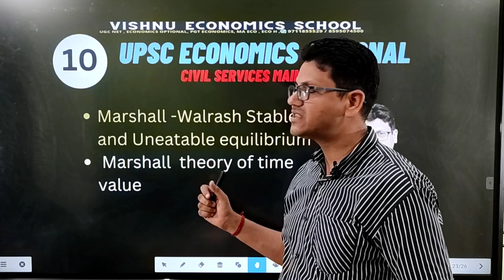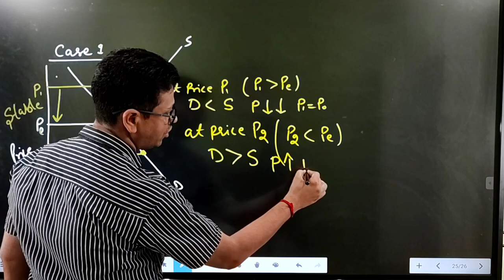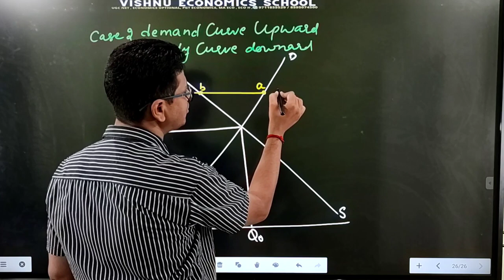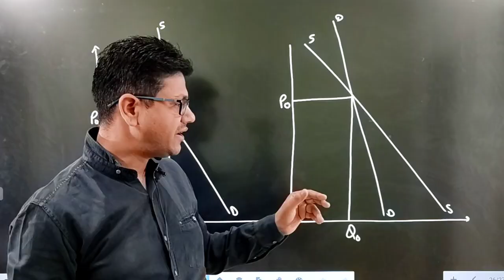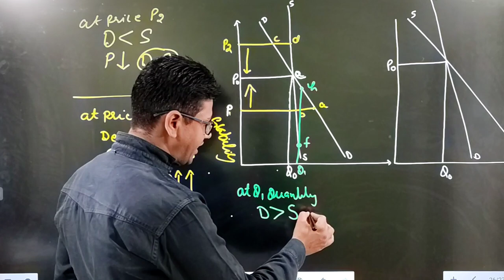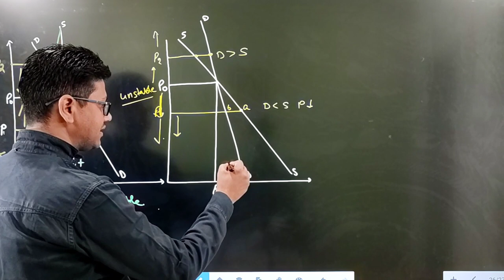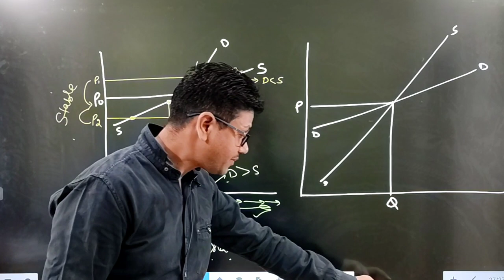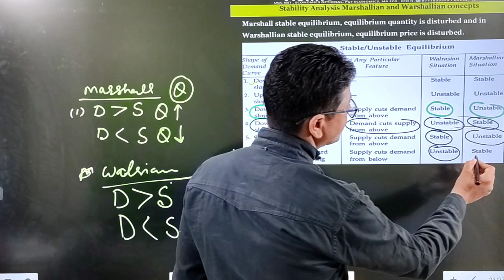#10 Marshallian and Walrasian Stability Analysis | UPSC | Economics Option | UGC NET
Marshallian and Walrasian Stability Analysis | UPSC |  Economics Option | UGC NET

Here are some highly recommended textbooks for the UPSC economics optional:

"Indian Economy" by Ramesh Singh: This book is one of the most popular choices for UPSC economics optional. It covers the entire syllabus in a systematic manner and provides a comprehensive understanding of Indian economy-related topics.

"Microeconomics" by Pindyck and Rubinfeld: This book is a classic in the field of microeconomics. It covers various topics like consumer behavior, producer theory, market structures, and welfare economics. It provides a solid foundation in microeconomic theory.

"Macroeconomics" by Dornbusch and Fischer: This book is highly recommended for macroeconomics. It covers topics like national income accounting, economic growth, inflation, unemployment, monetary policy, and fiscal policy. It offers a thorough understanding of macroeconomic concepts.

"International Economics" by Dominick Salvatore: This book is an excellent resource for international economics. It covers topics such as balance of payments, foreign exchange markets, trade theories, and trade policy. It provides a global perspective on economic issues.

"Public Finance" by H.L. Bhatia: This book is specifically designed to cover the public finance portion of the syllabus. It covers topics like government budgeting, taxation, public expenditure, and fiscal federalism. It offers a comprehensive understanding of public finance in the Indian context.

Remember that while textbooks are essential for building a foundation, it's also crucial to refer to additional resources such as economic surveys, government reports, and research papers to stay updated with the latest developments and analysis in the field of economics.

DEMO
ENGLISH MEDIUM